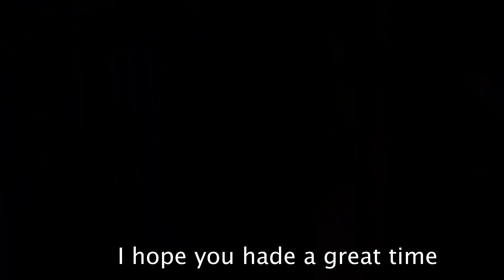Some crazy incident bushman prank